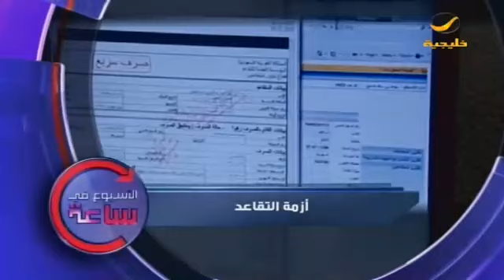الأسبوع في ساعة: " أزمة التقاعد "